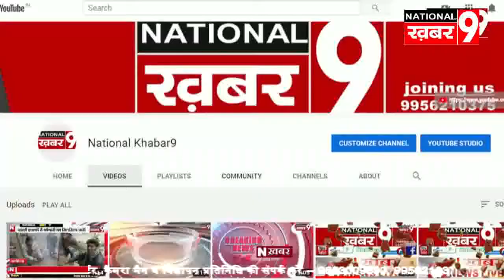भाजपा प्रदेशाध्यक्ष डॉ सतीश पूनिया का स्वागत दिल्ली—अलवर मार्ग पर